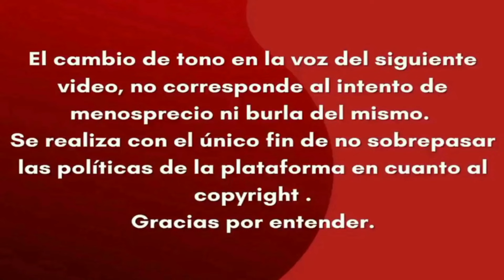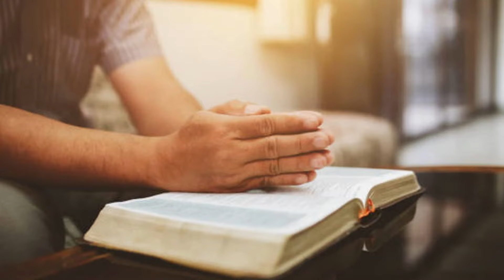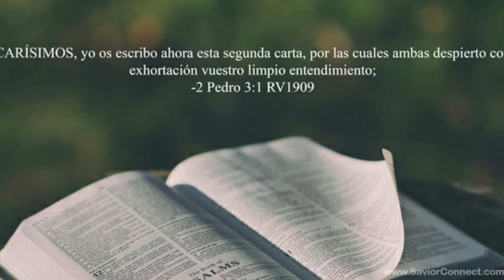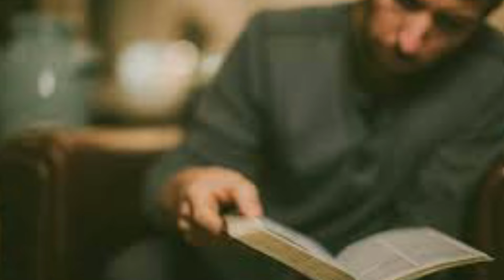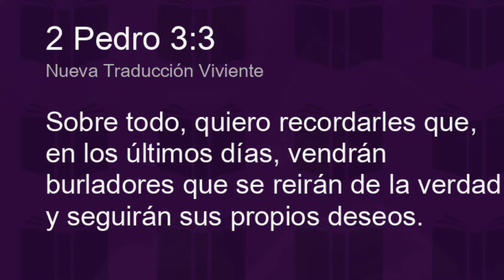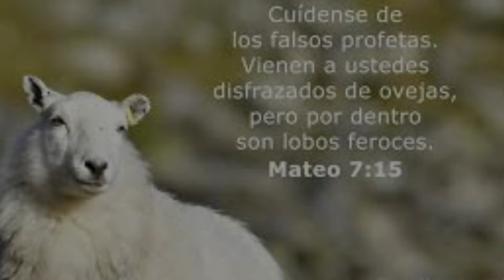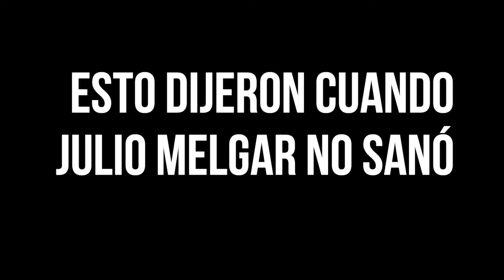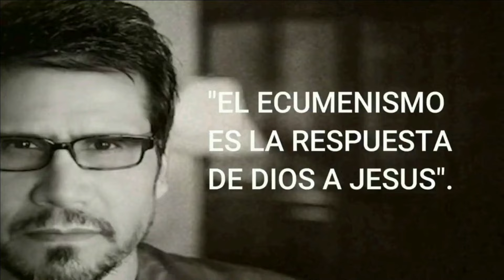🚫LOS FALSOS PROFETAS que ABUNDAN en la ACTUALIDAD/ NO SE DEJE ENGAÑAR!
Te invitamos a ver todo nuestro contenido:
✅ASÍ es la VIDA de ANA MÉNDEZ La PROFETA que HABLA con los BILLETES ESCÁNDALOS, HEREJÍAS Y EXCESOS PARTE 1
✅ASI ES LA VIDA DE GUILLERMO MALDONADO/ ASÍ VIVE EL AUTODENOMINADO APÓSTOL / SU DIVORCIO/ SUS HIJOS
✅EL ESPÍRITU de ADIVINACIÓN en la IGLESIA. FALSOS MILAGROS que ENGAÑAN y TUERCEN la VERDAD BÍBLICA❌
✅¿LA BIBLIA ENSEÑA QUE EL DIEZMO LE PERTENECE AL PASTOR? ¿SON LOS DIEZMOS PROPIEDAD DEL PASTOR?
✅🚨PASTORAS QUE DAN MIEDO🚫 ASÍ INTRODUCEN PERVERSAMENTE LA APOSTASÍA ENTRE EL PUEBLO! en miembro de este canal para disfrutar de ventajas
💢"Estando persuadido de esto, que el que comenzó en vosotros la buena obra, la perfeccionará hasta el día de Jesucristo" (filipenses 1: 6).Cualquier cuestionamiento a esta hermosa promesa es igual a negar la obra de Cristo en la cruz para nuestra salvación.